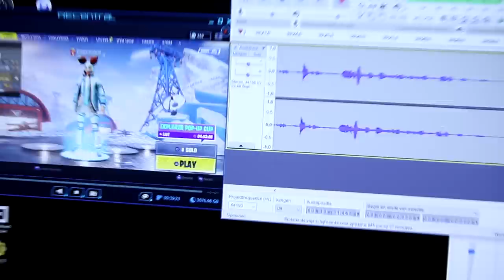JONGE MAN ( 19 ) SLAAT VROUW IN ELKAAR DOOR VICTORY ROYALE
➤fortnite a late night classic

fortnite big checks